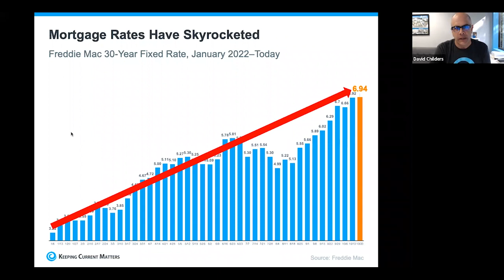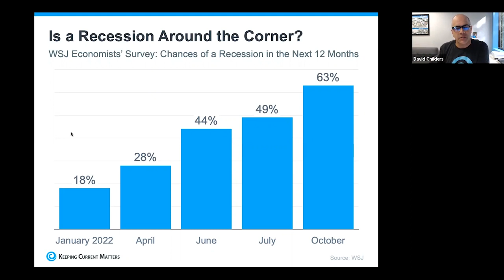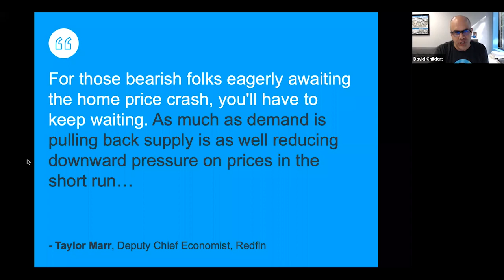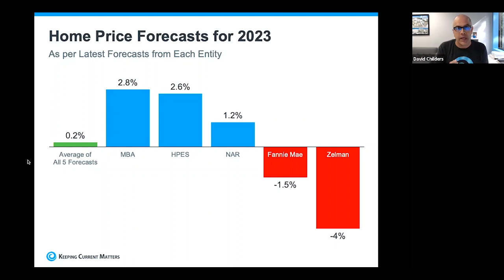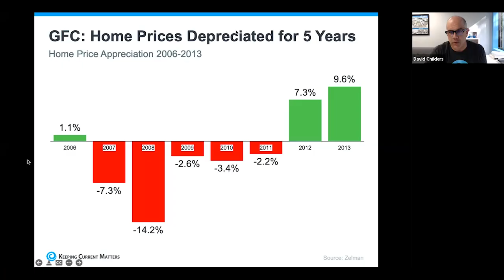Answering the Question: "Should I Wait to Buy a Home?” with David Childers, President, KCM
Should I buy a house now?

This is the burning question on everyone's mind in the real estate world.

To help you navigate this decision, David Childers, President of Keeping Current Matters, presents a series of insights that outline the potential direction of the market.

He answers the following questions:
• Will the real estate market crash in 2023?
• Will interest rates come down soon?
• Will real estate prices come down?
• How will a recession affect real estate?
• What should real estate agents do to grow their business?

Purchasing a home is an emotional journey. This makes it vital for agents to provide logical, fact-based insights about market trends.

“Our job is to educate potential buyers, not to push them into decisions they aren't ready for,” Childers emphasizes.

He emphasizes two essential questions for buyers:
1. What do you believe about interest rates?
2. What do you believe about real estate prices?

When it comes to interest rates, agents must clarify whether they think mortgage rates are rising or falling.

Childers points out that agents who use visuals and data can significantly aid clients in forming their own informed opinions.

To illustrate the current reality, he shares that mortgage rates skyrocketed from 3.2% in January to nearly 7% by October. This represents the most rapid increase in 50 years.

This surge has added about $1,000 to the average monthly mortgage payment since the beginning of the year.

“When I'm sitting with a client, I want to show them this data to acknowledge how it’s affected home sales.

He insists that the time is ripe to share relevant market insights, grounded in expert analysis, not hearsay.

As Childers explains, “While we expect mortgage rates to keep climbing in the short term, much of the rapid increases may be behind us,” according to Mark Fleming, Chief Economist at First American.

But why are rates still rising? The answer lies in inflation and the Fed’s ongoing battle against it.

While the Fed can’t control mortgage rates directly, their policies are designed to influence them.

Now, let's address real estate prices. The biggest hurdle in buyer sentiment stems from sensationalized narratives surrounding the market.

It’s crucial to sift through these distortions and focus on expert predictions regarding home prices.

According to forecasts from MBA, HPES, NAR, Fannie Mae, and Ivy Zelman, average home prices are expected to rise by 0.2% in 2023.

Notably, the MBA predicts an increase of up to 2.8%, while Ivy Zelman anticipates a potential decline of 4%.

The video also discusses how non-financial factors play a significant role in home-buying decisions, sometimes even outweighing financial considerations.

🔥 Curious about why Real Brokerage is the fastest growing publicly traded real estate company in North America?

📅 Also, if you're considering making a brokerage change and you'd like to know why Jimmy chose Real and to see if it might be a good fit for you: